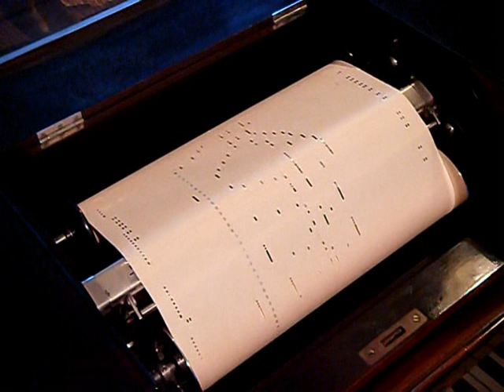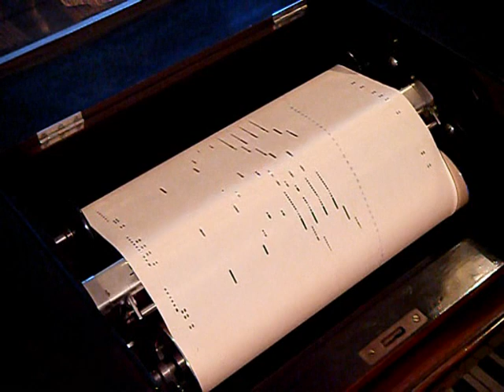Moritz Moszkowski - Barcarolle Op.27 No.1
Moszkowski - Barcarolle Op.27 No.1
This is a Hupfeld piano roll recording made around 1905 by Sally (Salomon) Liebling, a pupil of Franz Liszt.
Liebling is featured in the famous photo of Liszt and his pupils, seated left.
The piano works of Moszkowski were at one time in the standard piano repertoire but have been unjustifiably forgotten. Unfortunately, Liebling only made a few rolls before his death in 1909, just after the start of piano roll recordings.